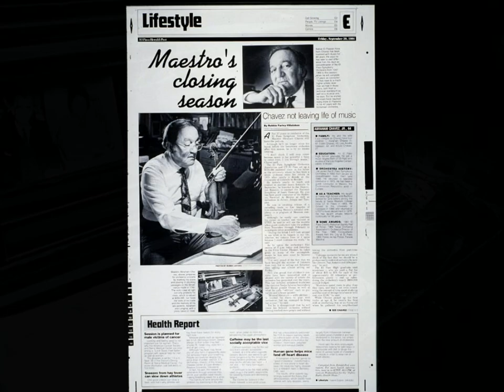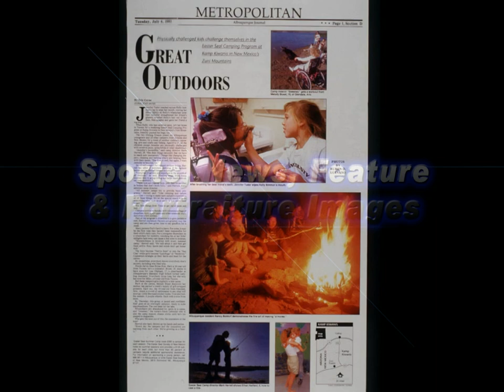RDL Video Portfolio (Mostly Film Era Images).wmv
RDLPhotos.com

My photographic portfolio in video form for your review.